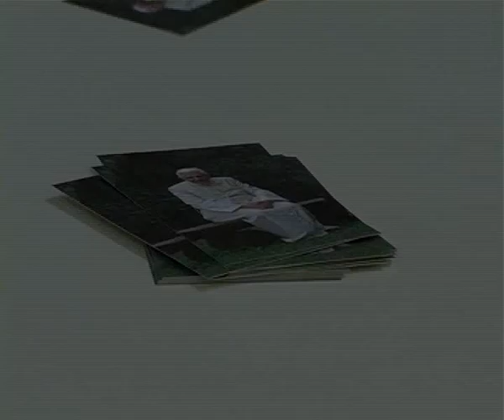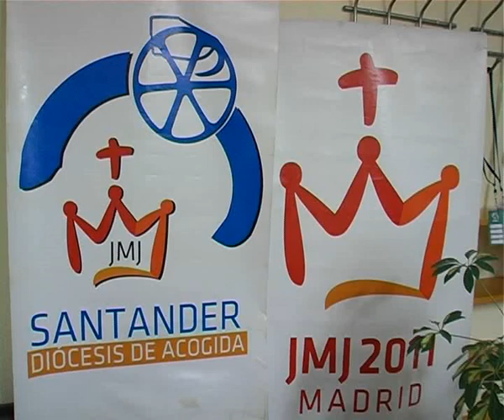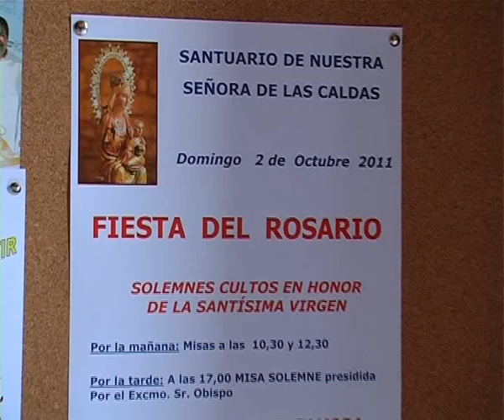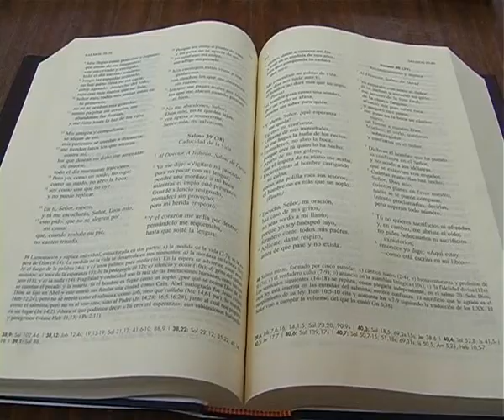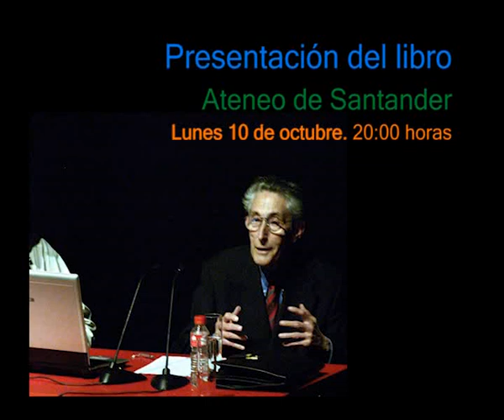Experiencia de los jóvenes en la Jornada Mundial de la Juventud, Visita Pastoral al Besaya.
Este reportaje contiene la experiencia de los jóvenes de Cantabria en la Jornada Mundial de la Juventud en Madrid con el Papa Benedicto XVI.  Los jóvenes y voluntarios hacen un repaso de lo que ha sido la jornada desde su anuncio a los frutos que han brotado.

También os contamos el inicio de la visita pastoral de Mons. Vicente Jiménez Zamora obispo de la diócesis de Santander a la comarca del Besaya o arziprestazgo de San Vicente Mártir. El acto de inauguración de la visita fue en el santuario de las Caldas del Besaya.

También uno de los protagonistas de la semana ha sido la Biblia, en el marco de la Semana Bíblica.